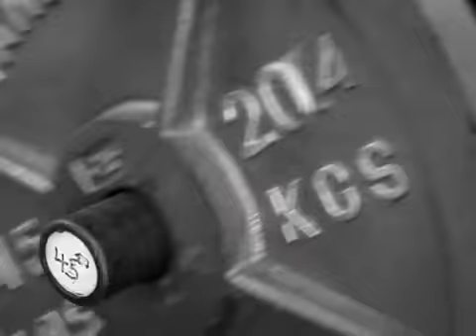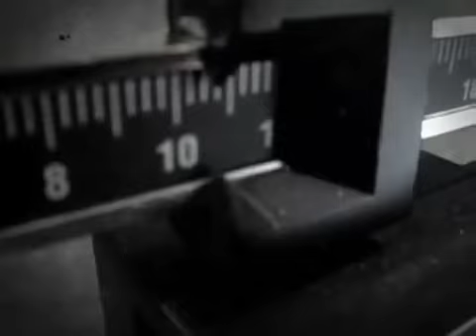Pete Punkin needs your help!